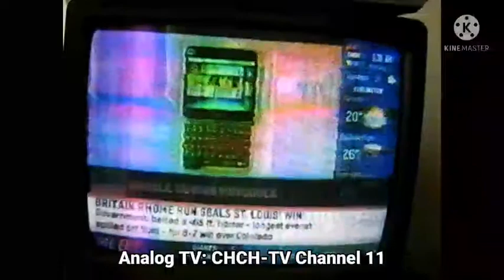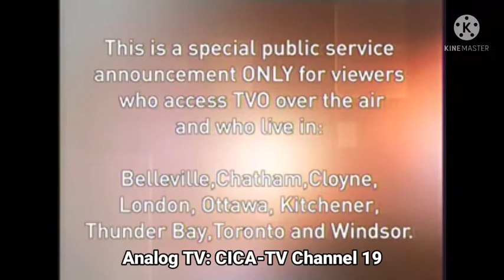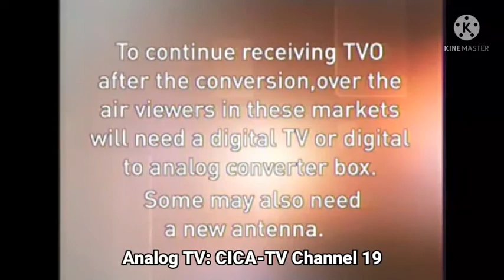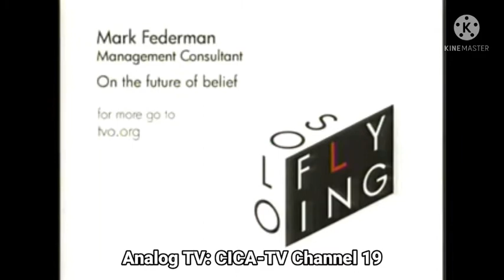Episode 129 - Analog TV Shutdown To Digital TV | (August 15, 18 & 30-31, 2011)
Note: CHCH-TV Channel 11, CICA-TV Channel 19 & CJOH-TV Channel 13 We Are OFF-AIR On Analog TV Channel Is Shutdown By Canada:

Courtesy: ManifestationTV & aqnd